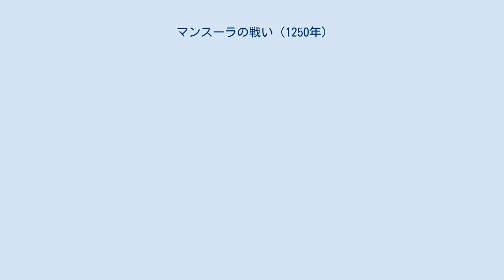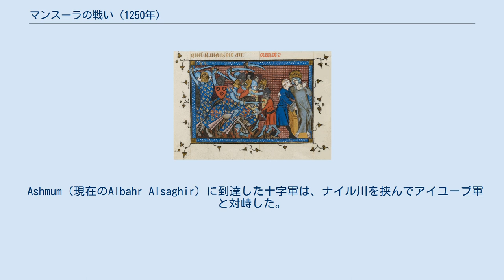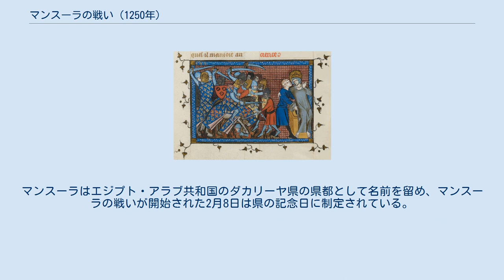マンスーラの戦い (1250年)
マンスーラの戦いは、1250年2月8日から2月11日にかけてエジプトのマンスーラで起きた、十字軍とイスラーム勢力の戦闘である。
フランス王ルイ9世率いる第7回十字軍と、エジプトのアイユーブ朝の将軍ファフルッディーン・ユースフ、マムルーク（軍人奴隷）のバイバルス・アル＝ブンドクダーリーが交戦した。
 戦闘の開始に遡る1244年、聖地エルサレムの領有者ははキリスト教勢力からイスラーム勢力へと移り変わった。
十字軍勢力はエジプトをイスラーム勢力の要塞・武器庫と見なし、エルサレム奪還の障害と考えていた。
1245年の第1リヨン公会議において、ローマ教皇インノケンティウス4世は、ルイ9世が準備を進めていたエジプトの攻略とエルサレムの奪還を目的とする十字軍への全面的な協力を約束した。
また、第1リヨン公会議においてはヨーロッパに勢力を拡大するモンゴル帝国への対策も協議され、モンゴルの君主に改宗を説く使者の派遣が決定された。
対イスラーム諸国の同盟を提案し、東西からのイスラーム勢力の挟撃を試みた。
1246年に教皇が派遣したプラノ・カルピニのジョンとベネディクトはモンゴル帝国のハーン（君主）・グユクに謁見するが、グユクはキリスト教世界からの使者に対して、教皇が直接モンゴルの宮廷に出頭し、臣従を誓うよう返答した。
 十字軍を乗せた艦隊はエーグ＝モルトとマルセイユから出航し、1248年秋にキプロス島に到着する。
キプロス島においてルイ9世はモンゴル帝国の使者と面会し、返礼の使者をモンゴルとイランに派遣した。
そして、1249年にルイ9世の弟であるアンジュー伯シャルル（シャルル・ダンジュー）とアルトワ伯ロベールに率いられてエジプトに向かった。
艦隊はエジプトの領海に進入し、1249年6月にダミエッタ（ディムヤート）に上陸した。
ダミエッタに陣を構えていた将軍ファフルッディーン・ユースフの守備隊が退却すると、恐怖で混乱したダミエッタの住民は町から逃げ出し、上陸の翌日にルイ9世はダミエッタを占領した。
ダミエッタ陥落の報告が届くと、カイロから戒厳令が発せられ、エジプト全土が臨戦態勢に入った。
 ダミエッタ占領後、十字軍側ではナイル川の増水期を間近に控えた状態で進軍を続けるか、待機するかが議論された。
アイユーブ朝のスルターン（君主）・サーリフは十字軍にダミエッタの返還を条件としてエルサレムの譲渡を申し出たが、十字軍を主導していたフランスの王侯は提案を一蹴し、カイロへの進軍を決定した。
ナイルの増水期をやり過ごすことが決議され、後続のポワトゥー伯アルフォンスが十字軍に合流した。
ナイルの減水期を待ったルイ9世は、11月下旬にカイロに向けて進軍を開始する。
 一方、サーリフは病を押して出陣し、ダミエッタの南西70kmの地点に位置するマンスーラに布陣した。
だが、11月22日/23日にサーリフは陣没する。
サーリフの妻シャジャル・アッ＝ドゥッルは軍の士気の低下を恐れて夫の死を隠し、マンスーラに設置された臨時の宮殿には亡くなったサーリフの食事が用意され、サーリフの筆跡をまねて書かれた偽の命令書が発行された。
シャジャルはバフリー・マムルーク（サーリフが養成していたマムルーク軍団）の長ファリッスディーン・アクターイを北イラクのカイファー（ハサンケイフ）に送り、カイファーに駐屯していた継子のトゥーラーン・シャーを呼び戻させた。
アクターイの留守の間、代理としてバイバルスがマムルーク軍団の指揮を執った。
また、十字軍に対してイスラーム側はゲリラ戦術を展開し、多くの捕虜がカイロに送られた。
 しかし、サーリフが病没した情報はすでに十字軍側に知れ渡っていた。
 Ashmum（現在のAlbahr Alsaghir）に到達した十字軍は、ナイル川を挟んでアイユーブ軍と対峙した。
ルイ9世は渡河に苦慮し、船舶を解体した材木を使用して橋を架けたが、なおも渡河は困難を極めた。
 2月8日にルイ9世と3人の弟は現地の人間から教えられた浅瀬を通り、ブルゴーニュ伯と現地の騎士たちを陣営の守備にあたらせた。
テンプル騎士団とソールズベリーのウィリアム2世・ドゥ・ロンジェスピーが率いるイングランドの分遣隊と共に運河を渡った。
十字軍はマンスーラから約3km離れたGideilaでアイユーブ軍に奇襲をかけ、この襲撃によってファフルッディーン・ユースフは戦死した。
奇襲の成功を確信したルイ9世は...